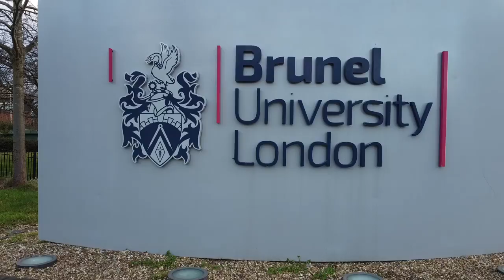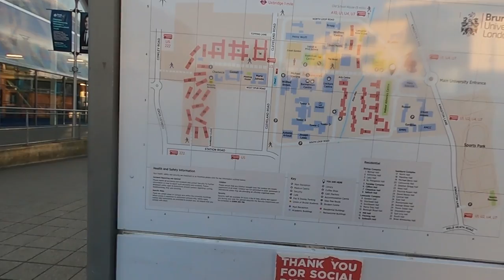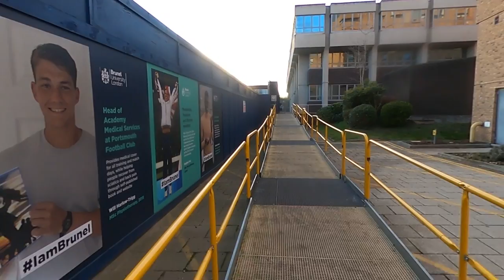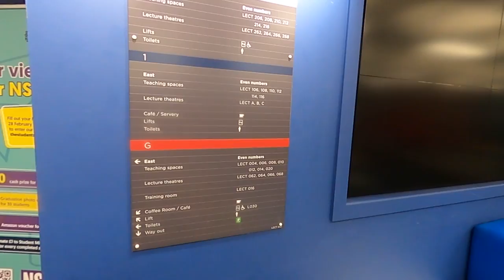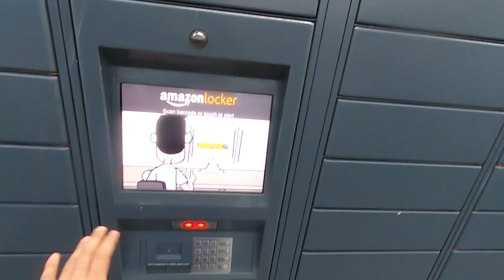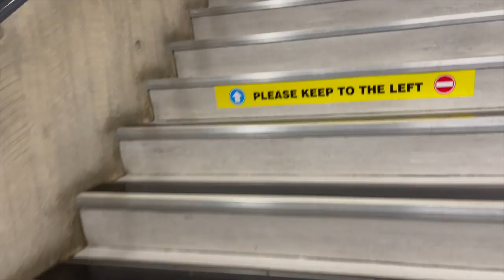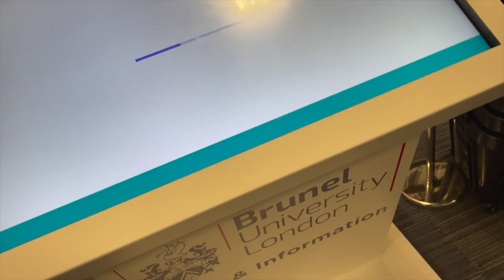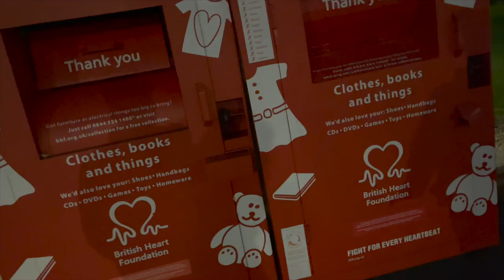BRUNEL UNIVERSITY CAMPUS TOUR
Do let me know your views and any other questions ...